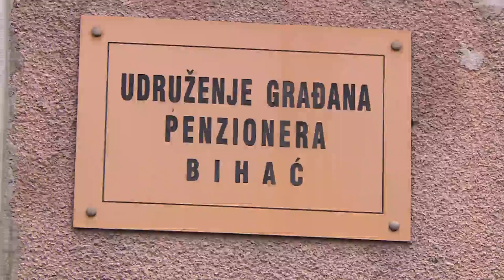RTV USK - POVEĆANJE PENZIJA